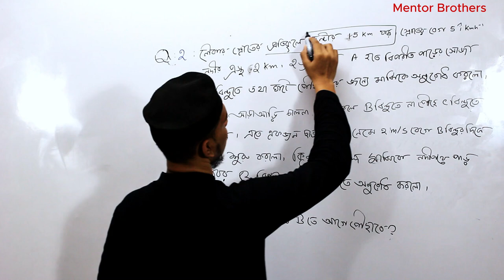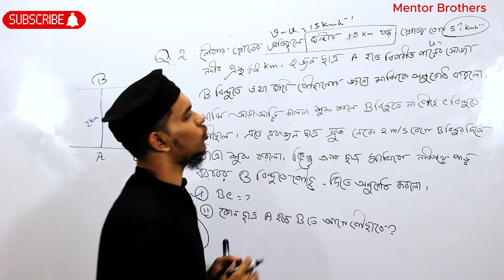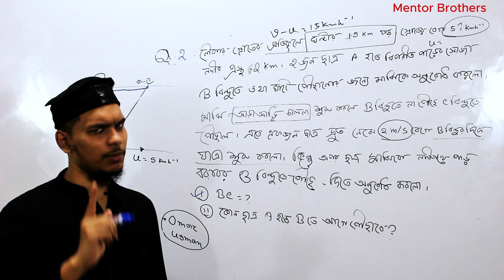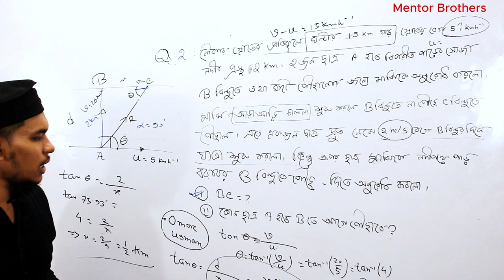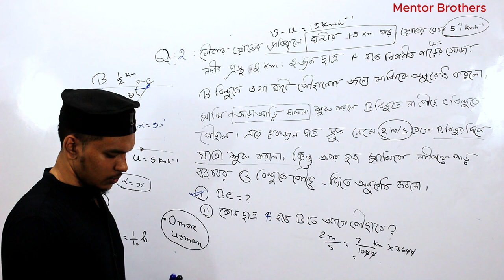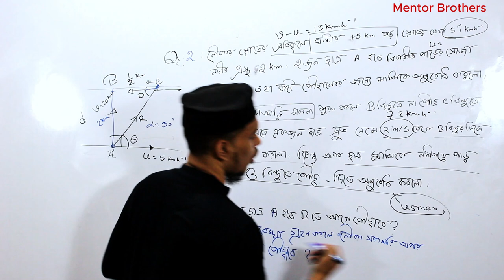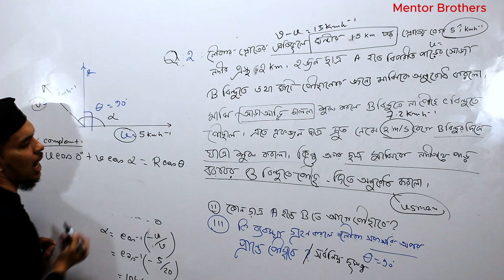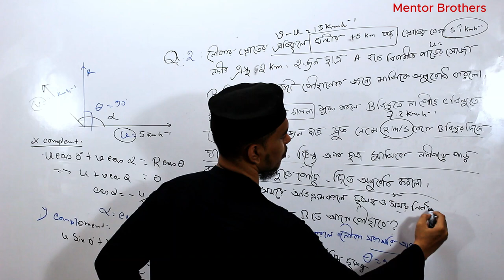অধ্যায় ২ - ভেক্টর: নদী ও নৌকা সংক্রান্ত সমস্যা (River & Boat Related Problem) Lecture :3 [HSC]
**Instructor:** Rifat Hasan
**Subject:** Physics
**Lecture:** Chapter 2 - Vectors: River & Boat Related Problems (Episode 1) [HSC]

**Description:**
Welcome to our educational program designed to ignite a passion for lifelong learning and discovery. In this episode, Rifat Hasan delves into Chapter 2 on Vectors, focusing on River and Boat related problems. This video is perfect for HSC students who want to master these concepts. We hope this lesson helps you gain a strong understanding of the topic.

Thank you for being a part of our learning community!